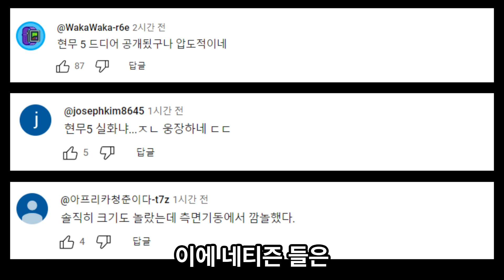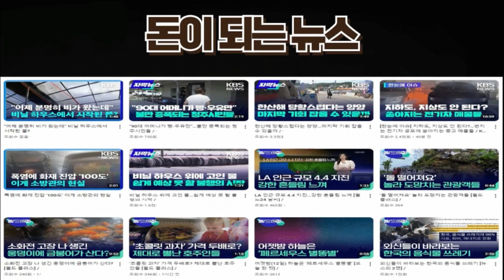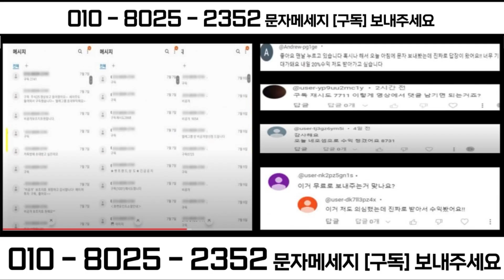드디어 '현무-5' 실물 공개 ! 최초로 선보인 초고위력 국산 탄도미사일의 위용